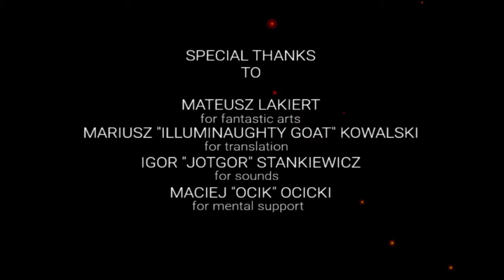Beware Their Stare | Nomed DEMO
A glimpse at the strange world of Nomed in this unsettling indie horror game!

Face the torment in the mystical world of Nomed, filled with human cruelty. Embark on a journey to discover yourself. You wake up in an odd, dark, completely unknown place. You have no idea how you came to be here. Only you can find an answer to this question. You have nothing else to do, you can only search for answers.